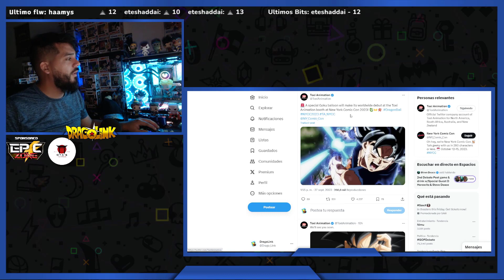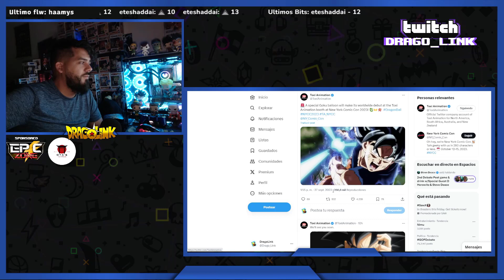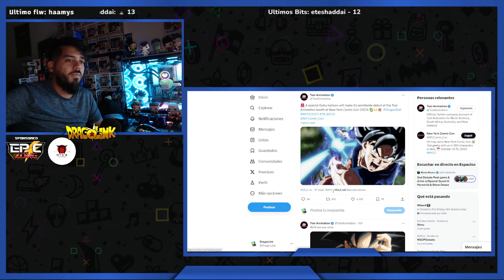Toei Animation confirma Dragon Ball NYCC2023 Nuevo Anime!